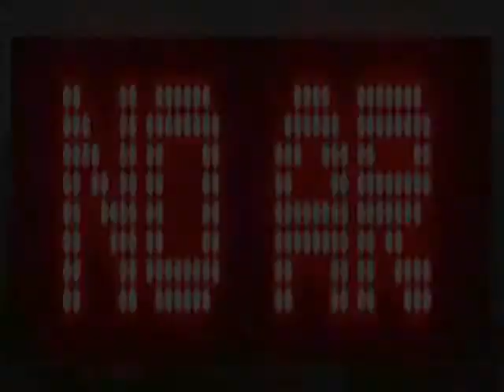MELO DE MANIPULADOR 2021 DJ GABRIEL ROOTS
Mais Um Lançamento Da O Play Qui E Sucesso